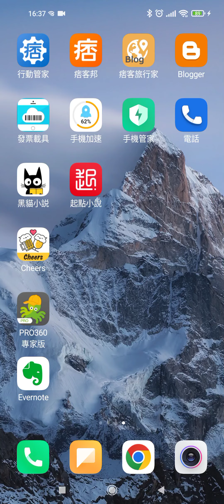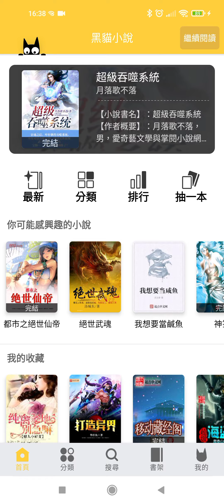⏺🚄錦子老師速效列車🚄⏺X0037黑貓小說搜尋小說方式- 主編推薦